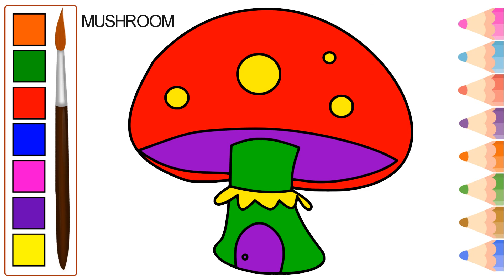mushroom drawing step by step drawing and coloring easy tutorial happy kids video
happy kids video
mushroom drawing easy
mushroom drawing images
mushroom drawing pictures
mushroom drawing colour
mushroom drawing tutorial
mushroom colouring page
mushroom colouring
mushroom colouring images
mushroom colouring page